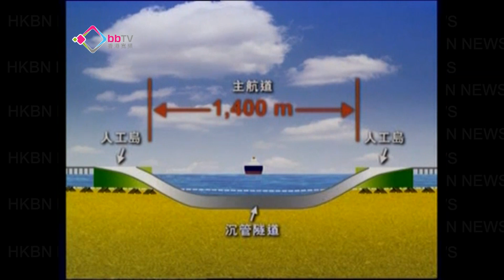環評報告覆核上訴押後裁決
政府就港珠澳大橋環評報告的司法覆核提出的上訴，三日聆訊結束法官押後裁決。